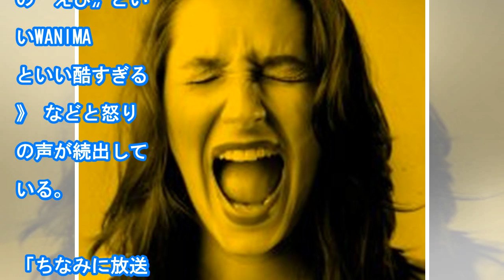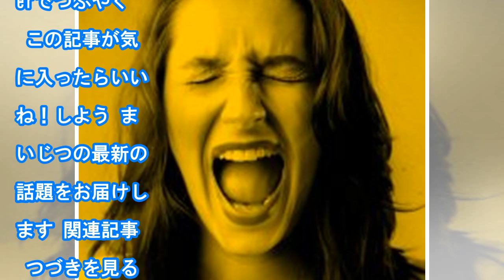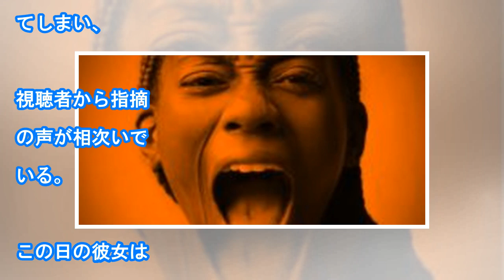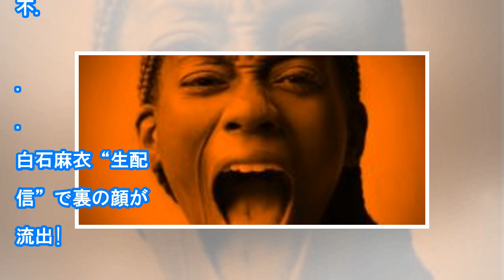『Mステ』WANIMAの扱いにファン激怒!?「公平に進行してもらいたい」 - まいじつ